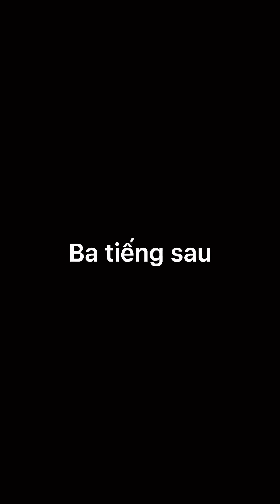Mỗi Khi Tui Làm Việc Nhà Kiểu